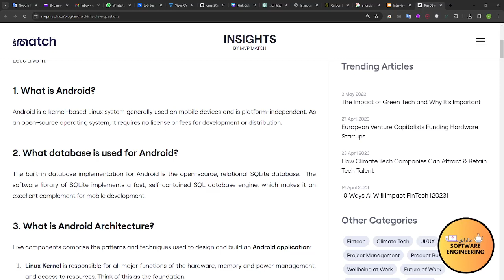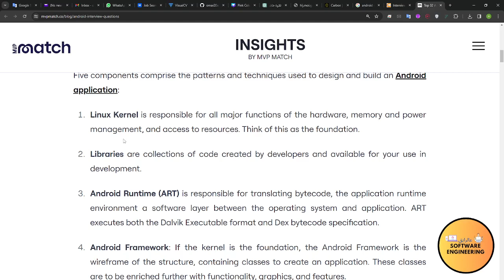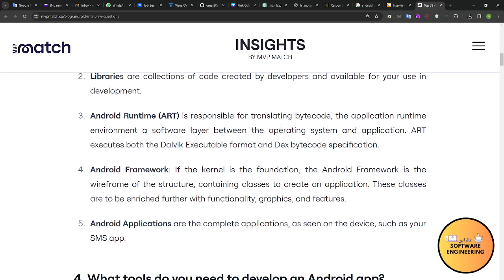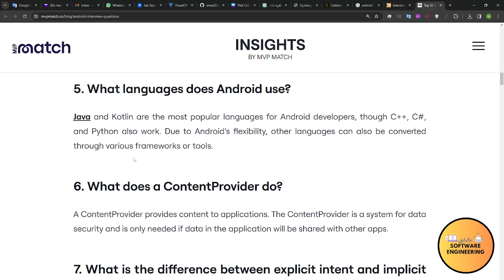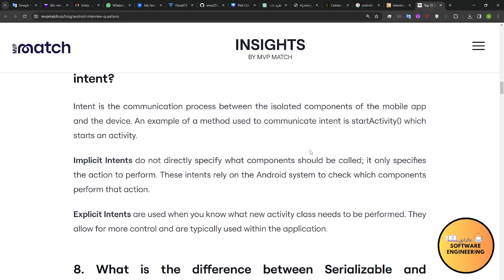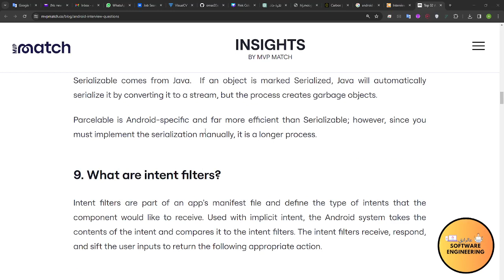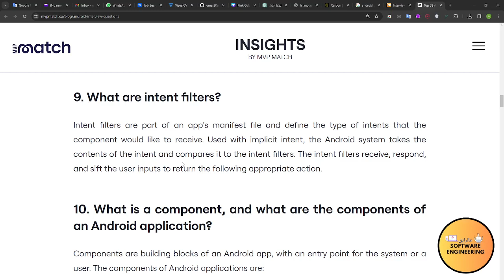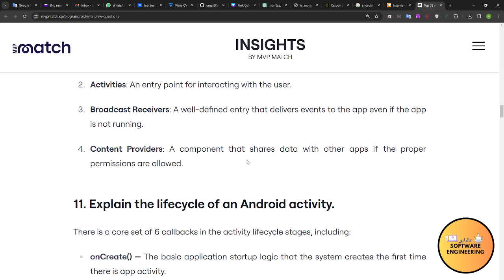Top 32 Android Interview Questions and Answers (1)